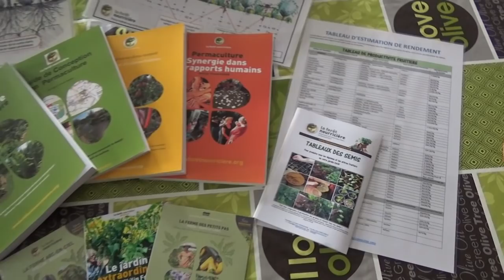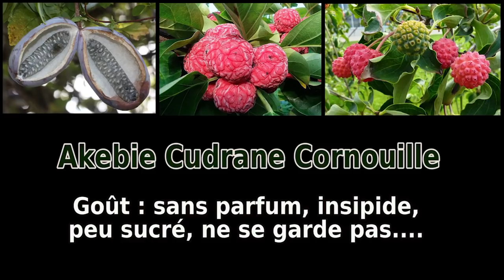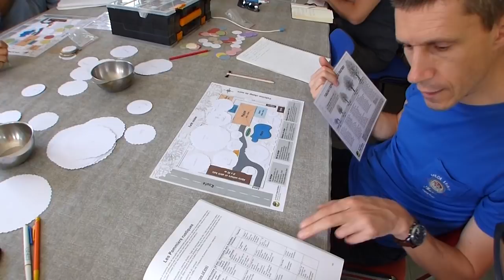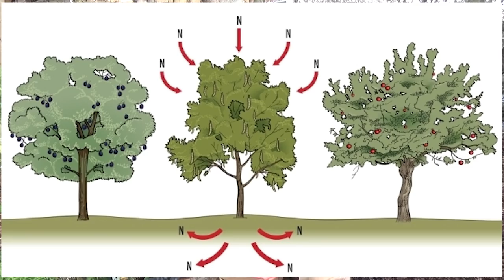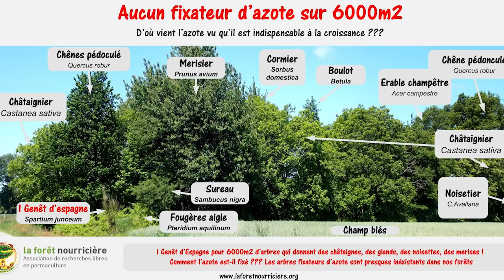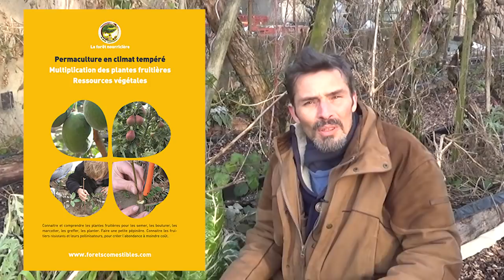Jardin forêt productif - 3 erreurs à éviter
Dans cette vidéo retrouvez 3 erreurs courantes sur les jardins forêts.
La collectionnite, l'azotite et la dispersion olfactive...